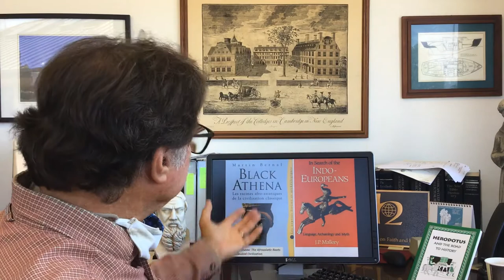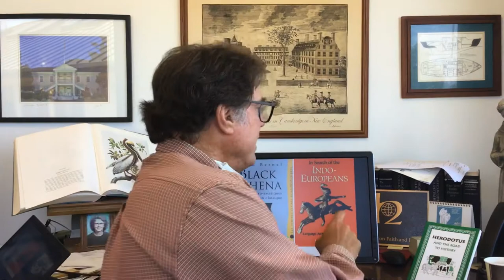Herodotus bk. 2: Egypt and Black Athena